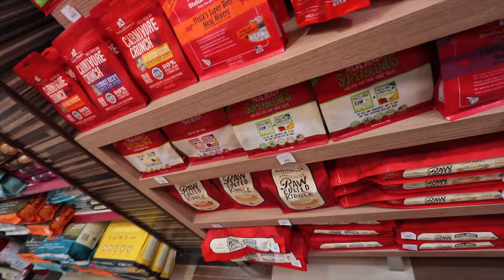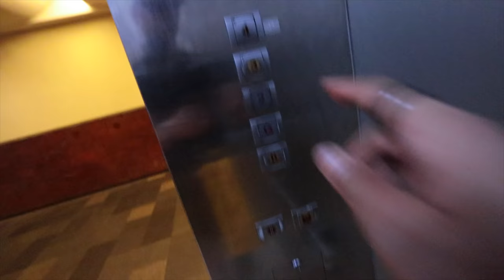OPERATION GET BACK IN SHAPE!!! Workout Vlog! Vlog_011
After almost a week of not working out, I'm back in the gym! OPERATION BALIK ALINDOG!

MY WORKOUTS:
Bench Press
Bent over dumbbell rows
Push-ups
Cable Pulldowns
Inclined Dumbbell Chest Press
Seated Chest Press

Title: Fresh Start
Artist: Joakim Karud
Genre: Hip Hop & Rap
Mood: Funky